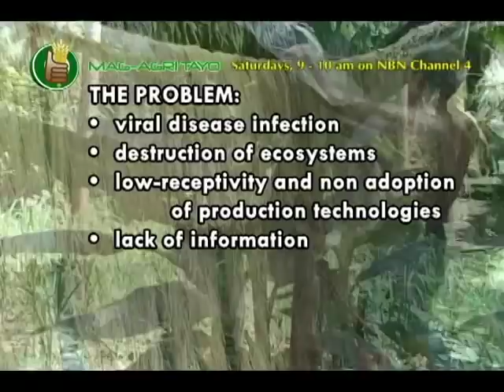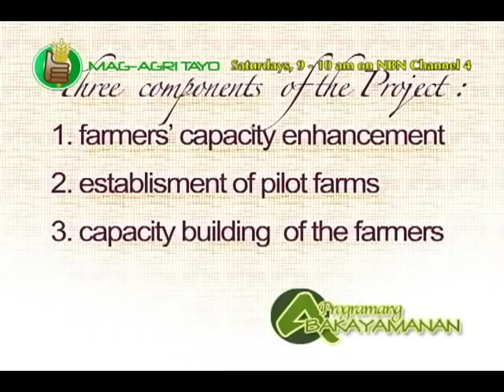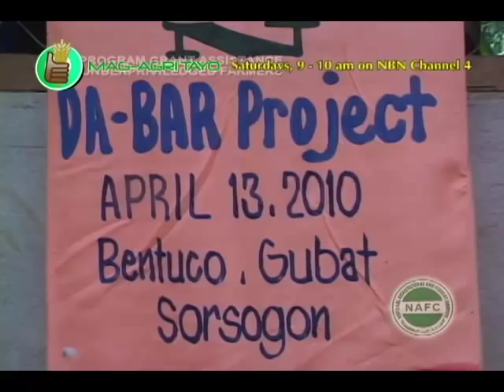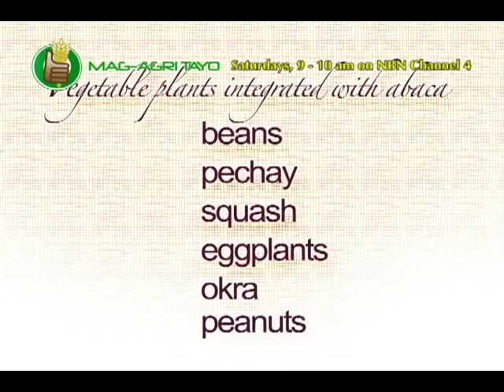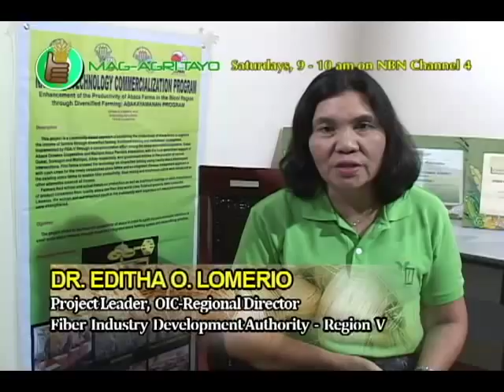Abakayamanan: Enhancing the Productivity of Abaca through Integrated Farming System